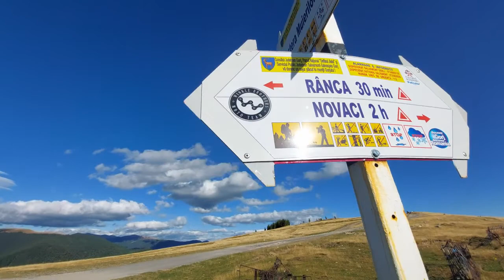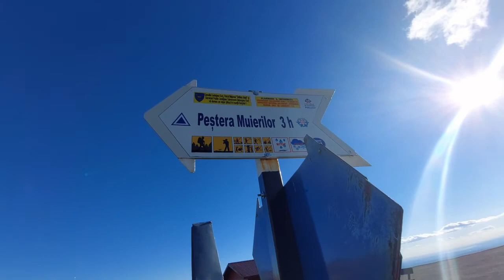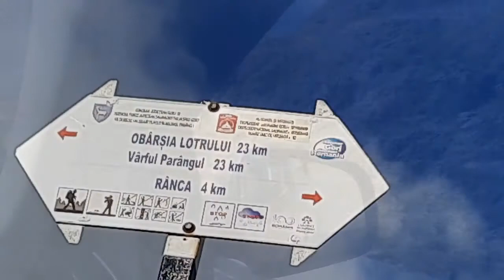Transalpina - Statiunea Ranca - Statiunea Obarsia Lotrului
Va rugam sa va abonati la canalul nostru, multumim!!!
Transalpina  - Statiunea Ranca  - Statiunea Obarsia Lotrului - Septembrie 2021